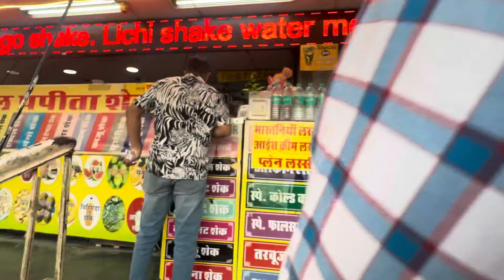मुझे आया मेरे हसबैंड पे ग़ुस्सा ॥ शादी के बाद सब चेंज हो जाता हैं 😰